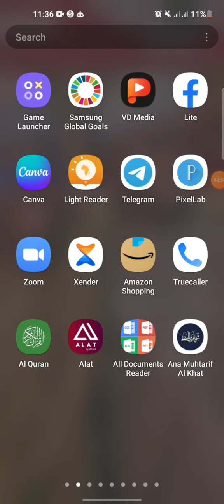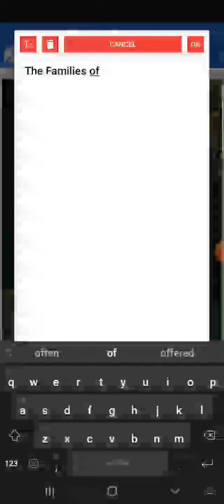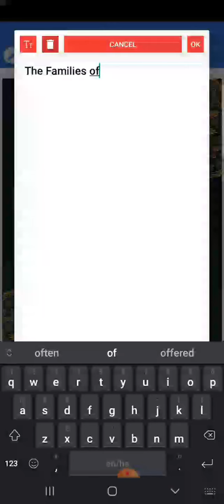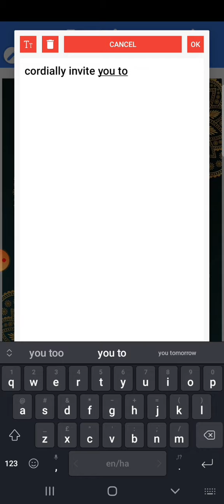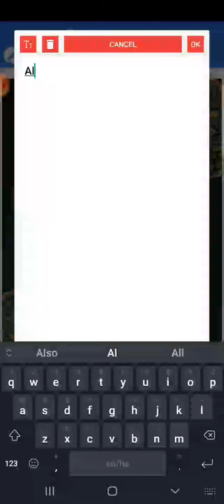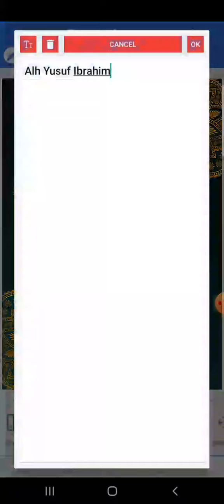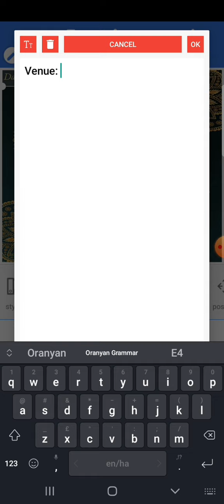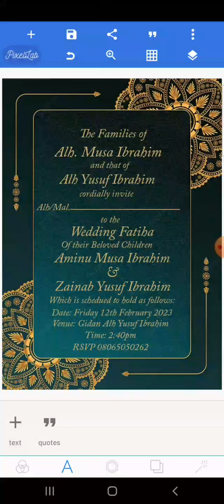Yadda Ake Hada Katin Biki | Wedding Invitation | Pixellab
A wannan videon za'a koyi yanda ake haɗa katin bikin aure (Wedding IV)

Domin samun background ɗin da akai amfani dashi a videon sai a shiga wannan Link na ƙasa ayi downloading👇